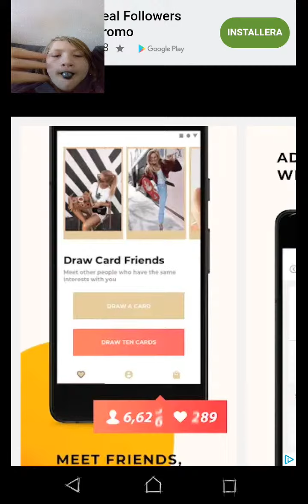Jonna Lundell anikator